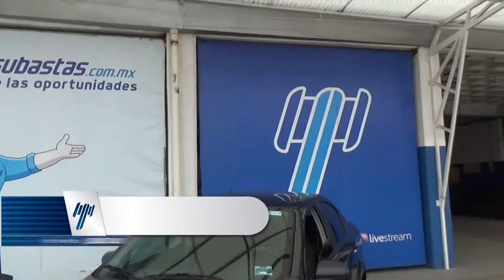Chevrolet / Aveo / 2018 - JL120677